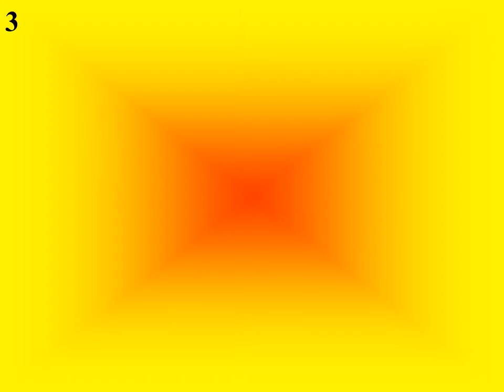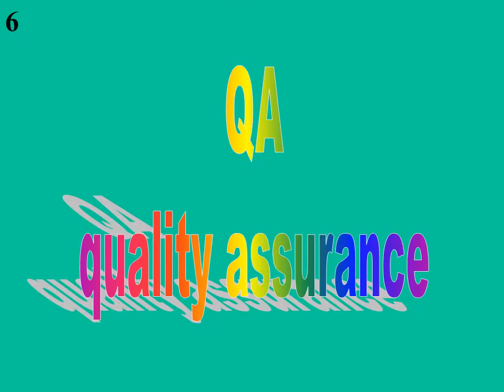Clinical terminology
sufficient quantity
Quantum sufficiat - Latin
four times daily
every hour